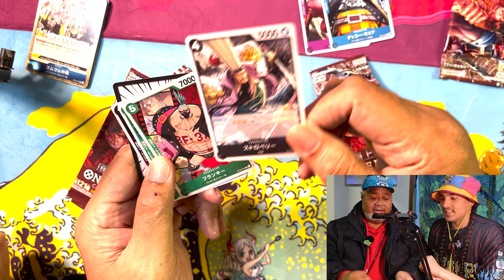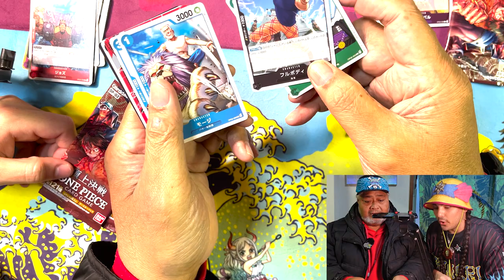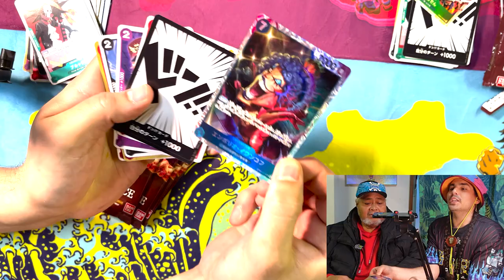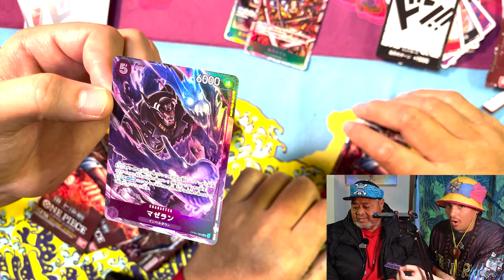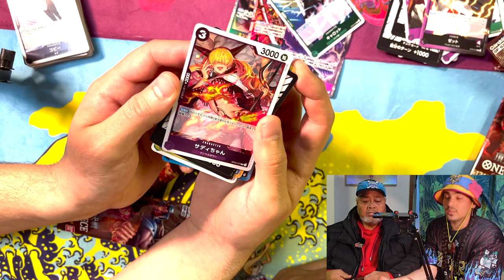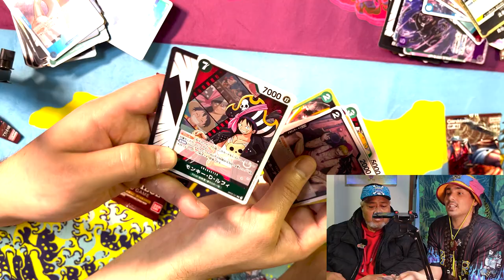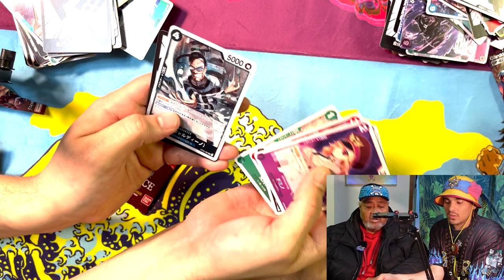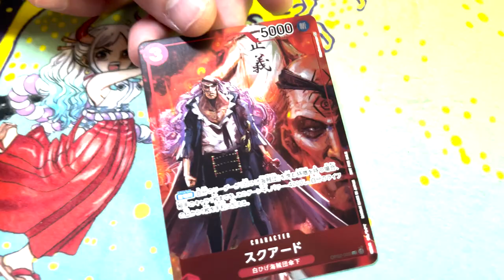OP02 Booster Box Opening - One Piece Card Game Paramount War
OP02 ブースターボックス開封 ワンピースカードゲーム パラマウントウォー

Paramount War or War of the Best? I don't know what its called but it's One Piece Card Game Set TWO and I came to JAPAN so I can SHRIP'm with my BRADJA Konishiki Yasokichi. SANKYUSOMUCH!

One Piece Card Game SET TWO IS HERE ACCCCEEEE DOKODA???